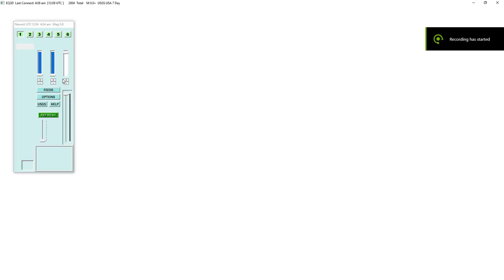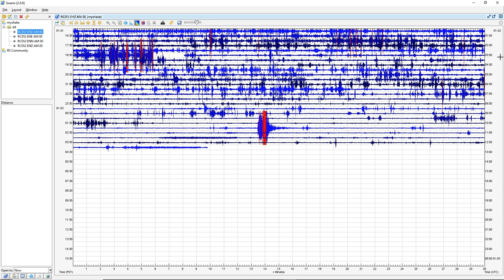Seismic Data of a 4.0 Earthquake Off the Coast of Port Hueneme, CA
16 Miles S of Port Hueneme, CA | Magnitude: 4.0  Depth: 6 Miles | January 2, 10:13 AM UTC